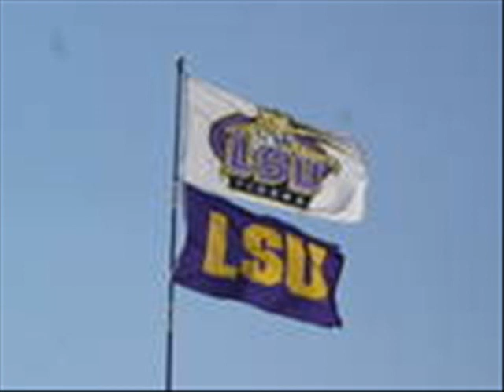The LSU Tigers!!!!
LSU tigers slideshow...